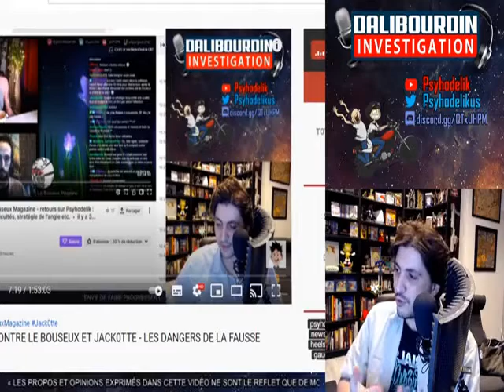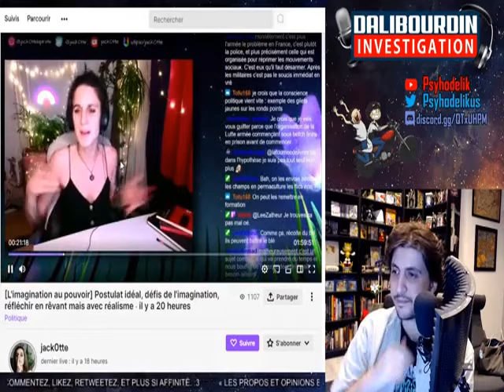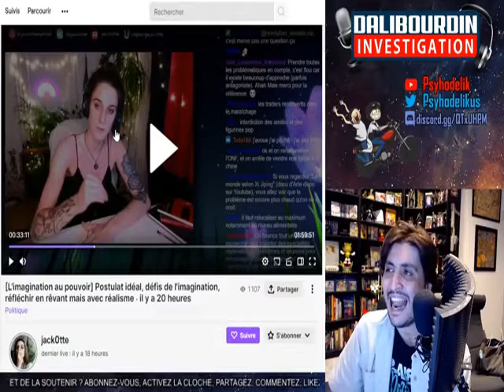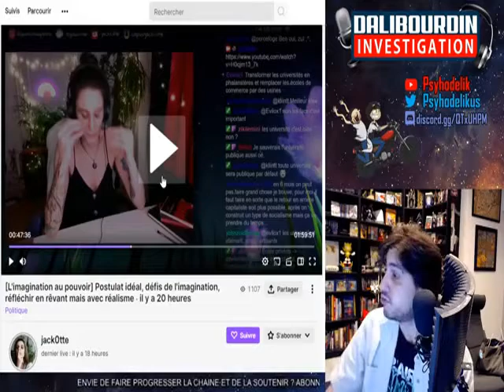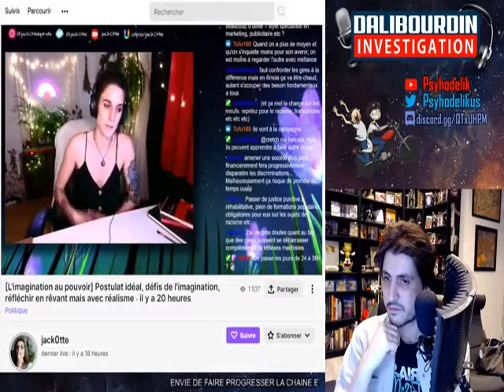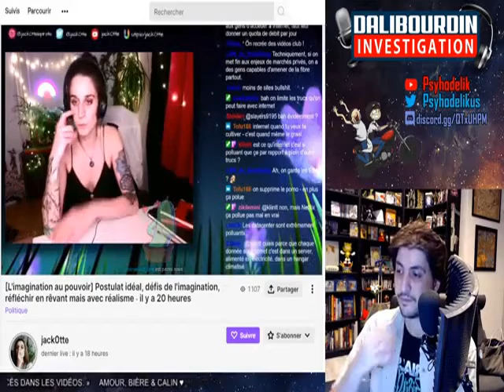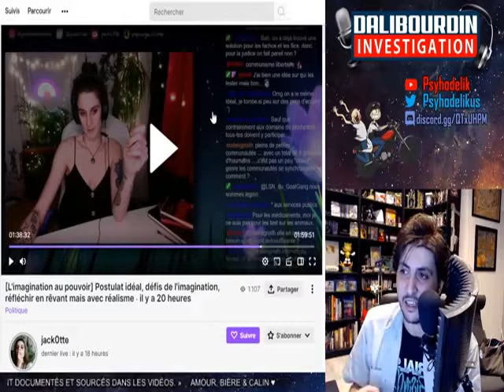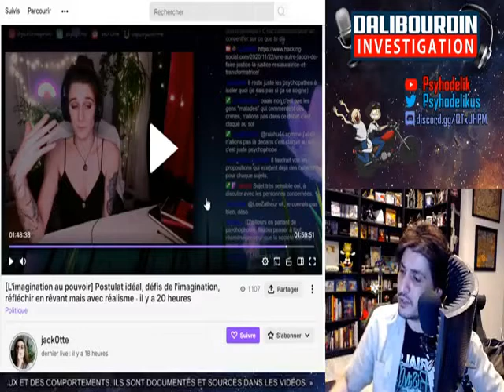SCENARIO POSSIBLE ET SI L'EXTRÊME GAUCHE PREND LE POUVOIR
Jack0tte c'est livré a un exercice de pensée en imaginant l'extrême gauche qui prendrais les plein pouvoir en France. Voici sa profession de foie politique sur les idées pour remanier le pays